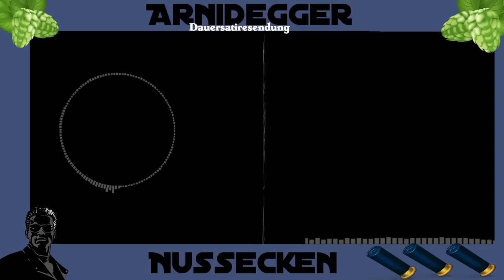Drache vs Regenbogenschaf Arnidegger reaction Part 4